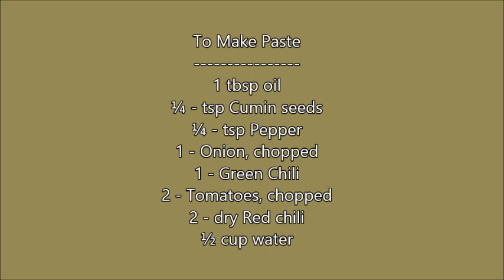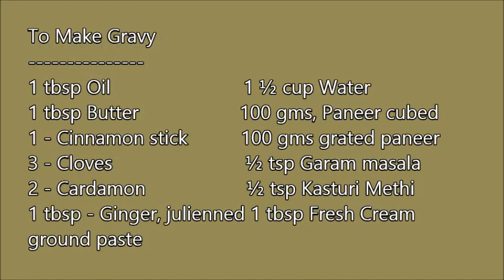Creamy Paneer Lababdar ( Restaurant style ) | Paneer Gravy Recipe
To Make Paste
1 tbsp oil
¼ - tsp Cumin seeds
¼ - tsp Pepper
1 - Onion, chopped
1 - Green Chili
2 - Tomatoes, chopped
2 - dry Red chili
½ cup water

Ingredients
1 tbsp Oil
1 tbsp Butter
1 - Cinnamon stick
3 - Cloves
2 - Cardamon
1 tbsp - Ginger, julienned
1 ½ cups of Water
100 gms, Paneer cubed
100 gms grated paneer
 ½ tsp Garam masala
 ½ tsp Kasturi Methi
1 tbsp Fresh Cream